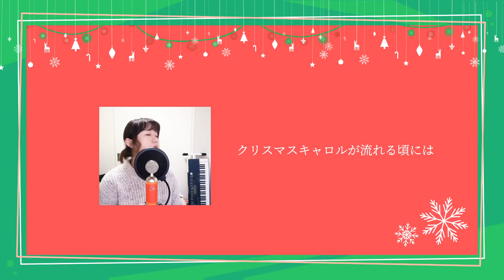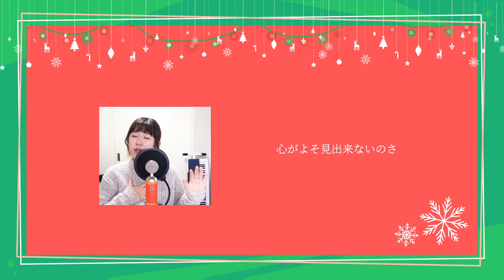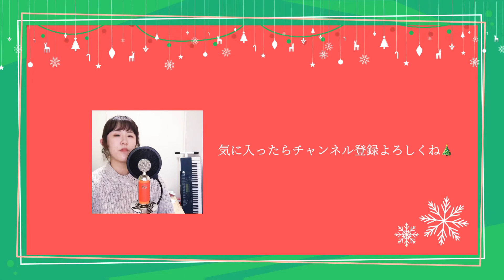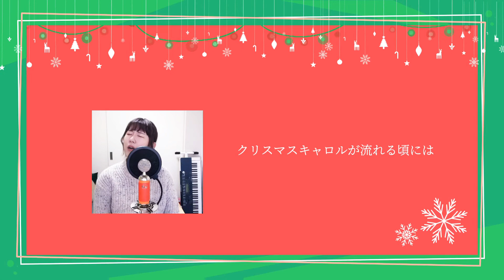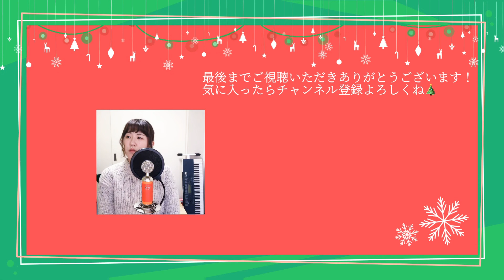【女性が歌う】クリスマスキャロルが流れる頃には/稲垣潤一さんカバー【平成の名曲】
このチャンネルに来てくれてありがとうございます！

夫婦で平成のヒットソングをメインにカバーしていますtreehousemusicです！
リクエストも受付中です！
あなたの好きな平成の名曲をぜひ教えて下さい♪

【ボーカル彩佳の個人アカウントチャンネル】

【二人が提供するオンライン事務所のアカウントチャンネル】